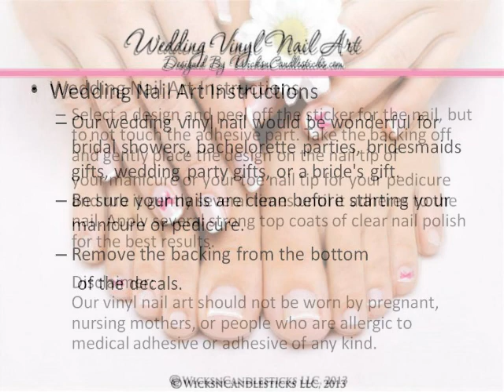Wedding Vinyl Nail Art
Our wedding vinyl nail would be wonderful for bridal showers, bachelorette parties, bridesmaids gifts, wedding party gifts, or a bride's gift.  Select a design and peel off the sticker for the nail, but to not touch the adhesive part.  Take the backing off and gently place the design on the nail tip of your manicure or your toe nail tip for your pedicure and rub it gently several times until it adheres to the nail.  Apply several strong top coats of clear nail polish for the best results.

Wedding Vinyl Nail Art Measurements and Colors:
.5 height and .5 width and it is offered in a variety of colors

Quantity:
42  wedding vinyl art  decals are included in this order and one instructional application and removal card is provided to you in an envelope (this item is "as is", meaning no proof approval is required).